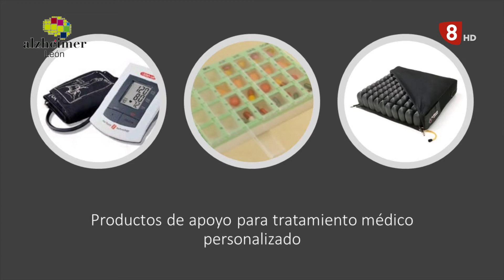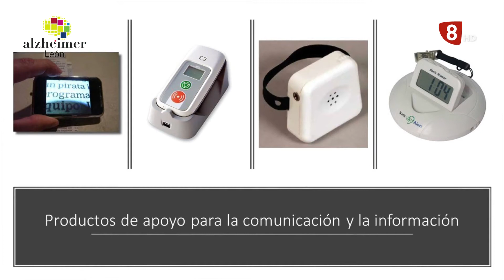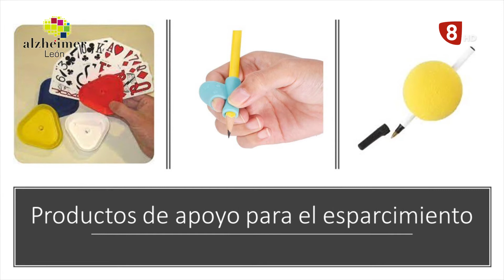NUESTROS MAYORES (13-07-21) Programa 315